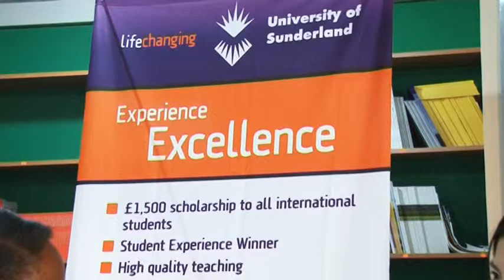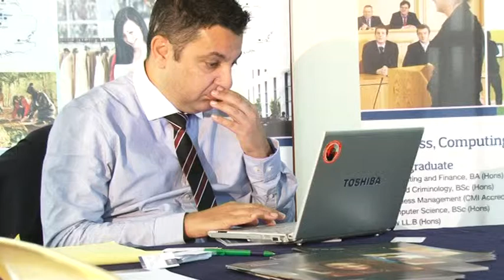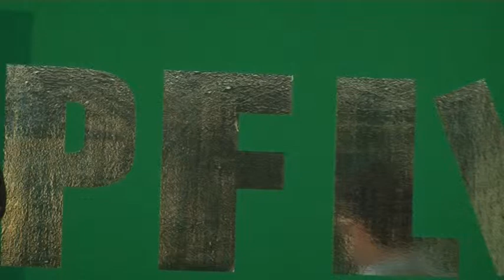PFL Office Opening & Educational Expo Video Trailer-By Prince Media Productions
We offer a wide range of communications related services to the Kenyan and regional business fraternity. We are among East Africa's leading ICT & communications firms providing complete solutions including Professional Video Production,Expert filming, consultancy services and advert making.

Our team of specialized people provides the following services:-

-Documentary Production
-Film & Video Production
.Exhibitions
.Conferences
.Forums
.General Meetings
.Weddings
.Team Building Activities
-Equipment Hire
-Expert filming